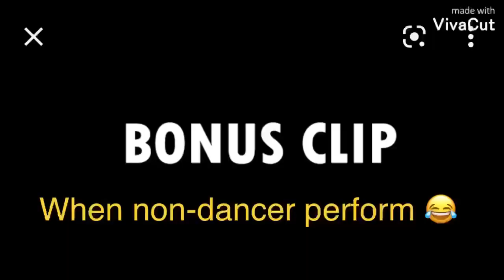Kalina university Mumbai